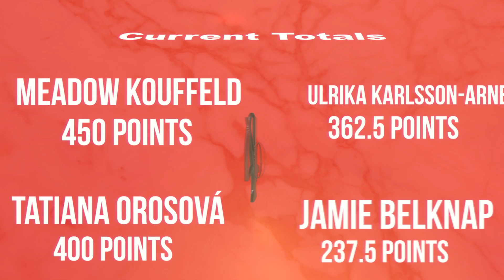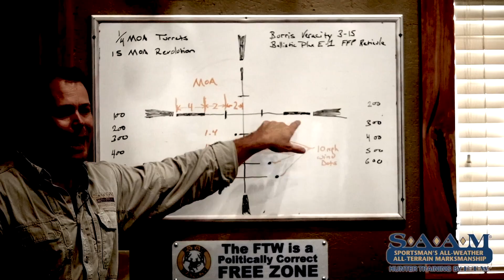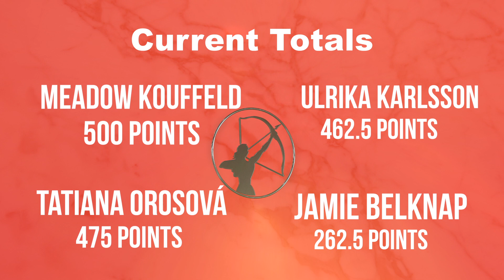Extreme Huntress "Risks and Rewards" Episode 6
EH 2019 Episode 6: “Risks and Rewards”
In Episode 6, Our huntresses journey continues, as our contestants get a chance to author their own futures, by choosing to go for the big target for small points, or the small target for big points. Plus, our European huntresses head into the field at the Triple R with Olivia. Who’s got what it takes to be the next extreme huntress? Tune in and find out! And go to ExtremeHuntress.com to vote for your favorite huntress today!